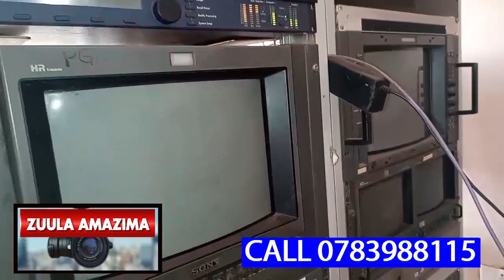ZULA AMAZIMA,WUNO NKUBA KYEYO MUGANDA WE GWEYABAKO OMUSAJJA NGA AGENZE E JORDAN OKUYIYA,NAYE ABASAJA